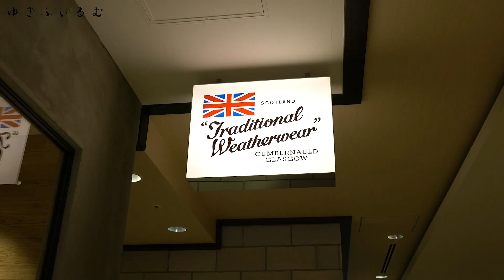【お店図鑑 トラディショナル ウェザーウェア 】上質なアウターを探しに行きました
今回は、大好きなトラディショナル ウェザーウェアさんのお店にアウターを探しに行きました＾＾
雨の日も出かけたくなる素敵な傘もぜひお楽しみにです〜

Traditional Weatherwear /トラディショナル ウェザーウェア